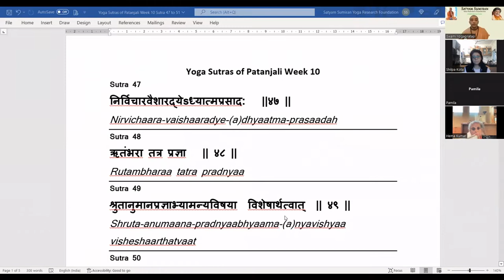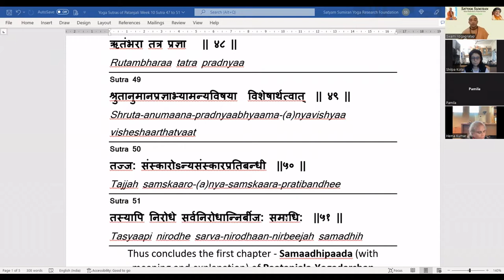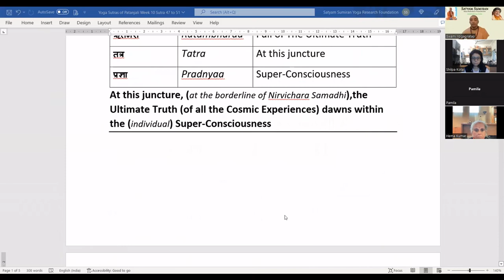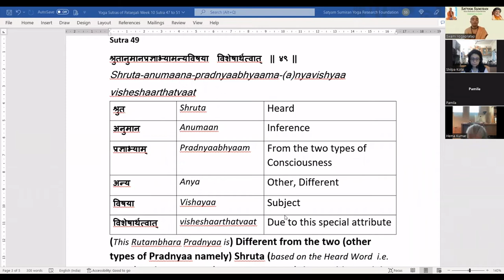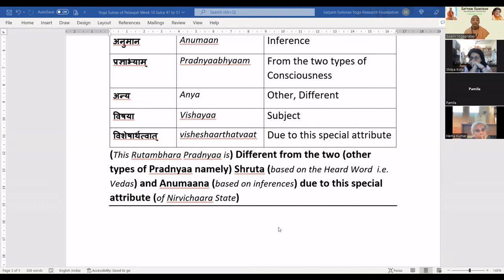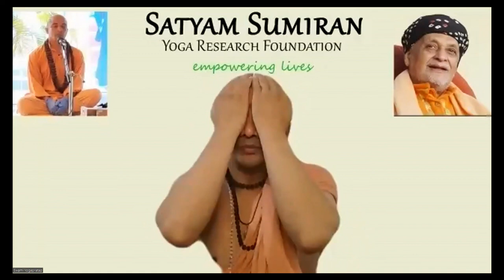SS Patanjali | Sutra 49